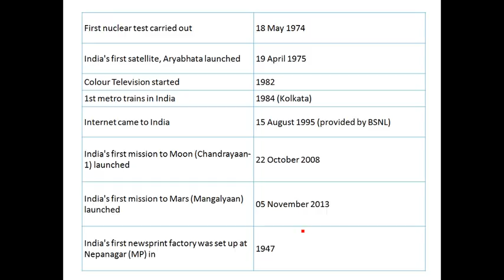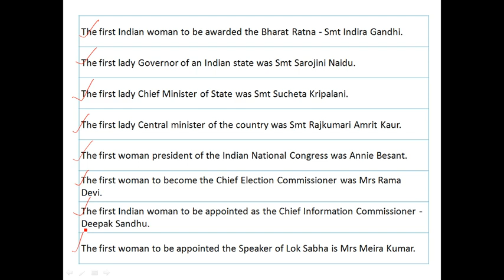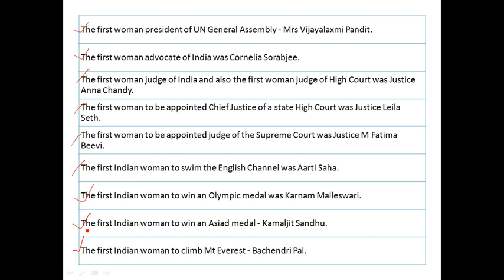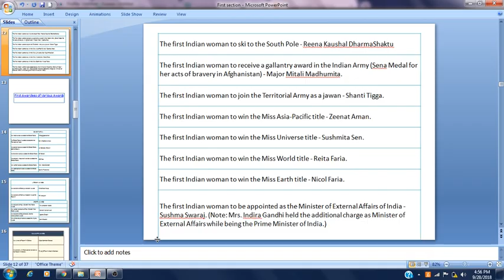First Women in india in Different Fields